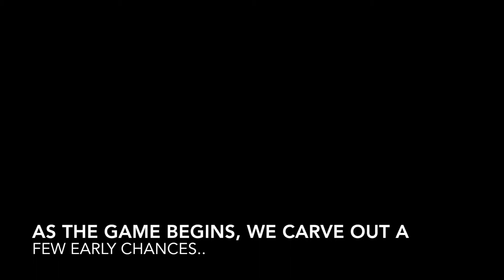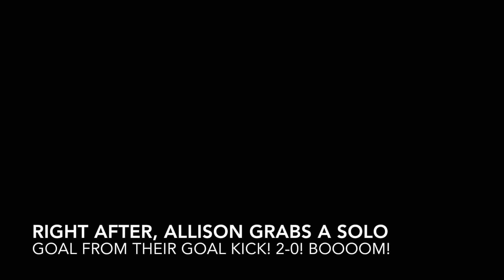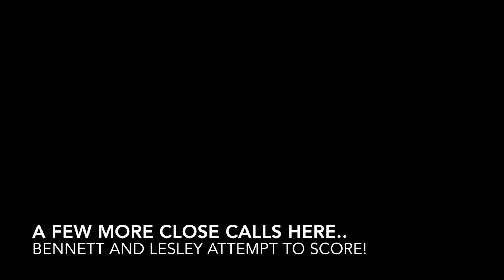Corinth Girls Soccer vs Ripley 12.5.2019